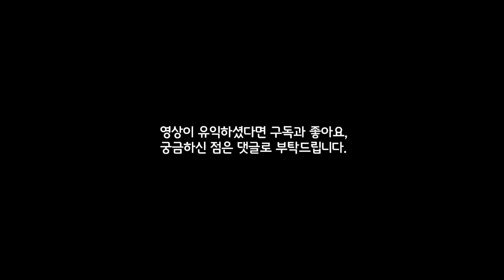발로란트 에피소드5 새로운 홈스크린 & 신규 배틀패스(상대 시점 포함) 인게임 리뷰 | 구미호 요괴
신규 홈스크린과 신규 배틀패스 인게임 리뷰입니다.

date |
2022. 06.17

time |
0:00 인트로
0:13 홈스크린
0:46 신규배틀패스
1:23 나이프 1인칭
2:04 3인칭 시점 + 각 스킨 컨셉 개발자 코멘트

출처 |